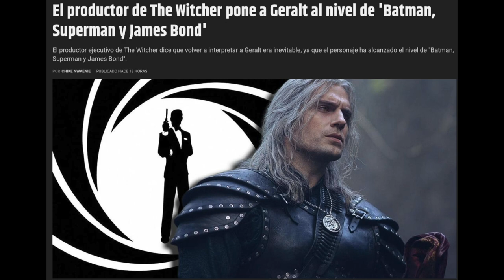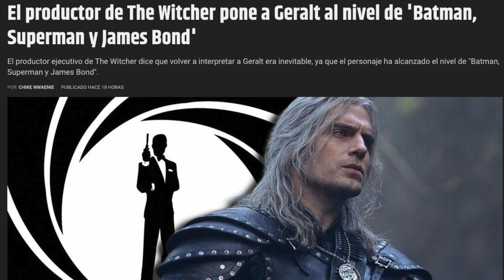Productor de The Witcher ENLOQUECE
En este video, exploraremos las declaraciones audaces de los creadores de The Witcher, quienes afirman que su serie está al nivel de Batman, Superman y James Bond. Analizaremos la serie de Netflix, su audiencia en declive, la falta de alineación creativa y el abandono de Henry Cavill. Comparamos la profundidad de los personajes y su impacto cultural con los icónicos héroes. ¿Está realmente The Witcher a la altura? NO!